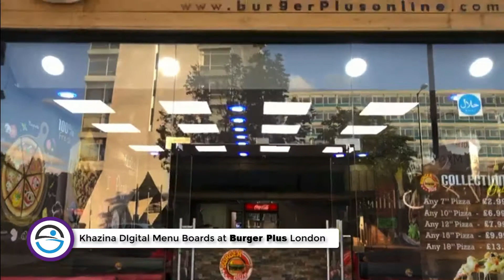DIgital Menu Boards by Khazina (Burger Plus London)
Khazina Digital Menu Board at Burger Plus London. A syncronised screens digital menu board solution. Design and complete solution by Khazina Animation Team.